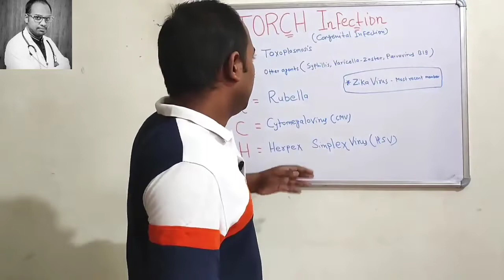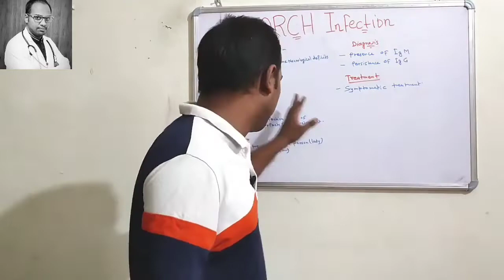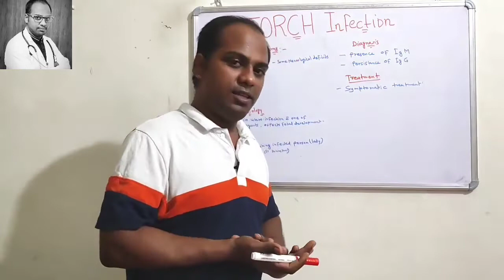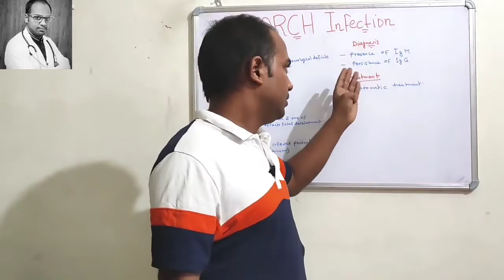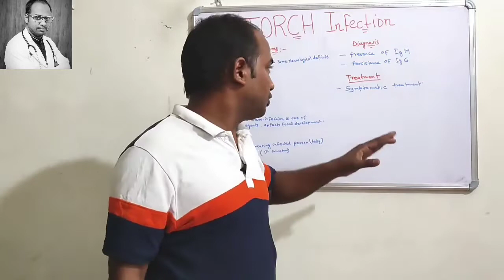TORCH INFECTION : Introduction, Causes, Sign & Symptoms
TORCH_Infection Aetiology Sign_and_Symptoms Newborn_baby_Infections Paediatric_diseases Neuro_Development_Therapy Children_ Neuro_Rehab_Center#Neuron_Physical_Therapy_Clinic